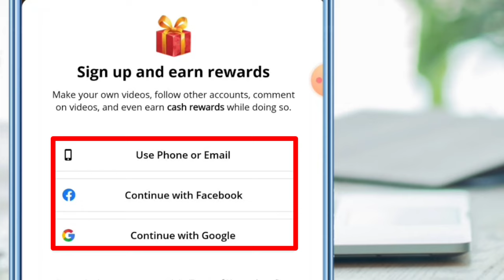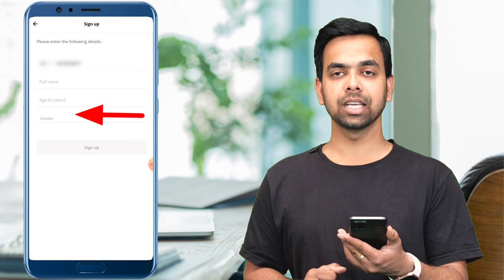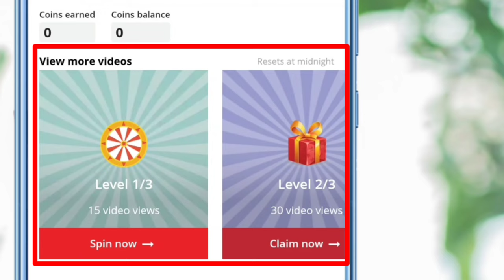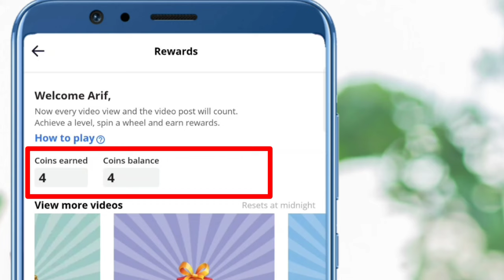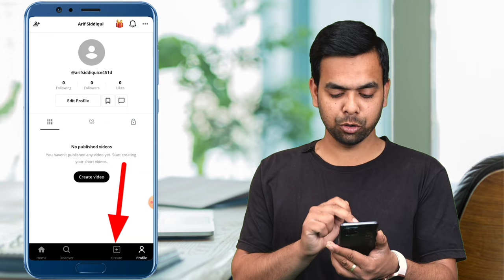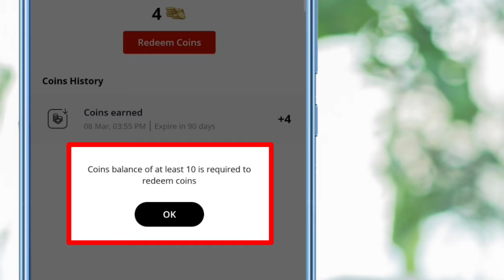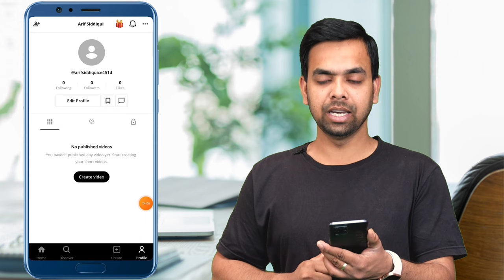Hipi App Se Paise Kaise Kamaye | Video Dekhkar Paise Kaise Kamaye | Hipi App Earn Money